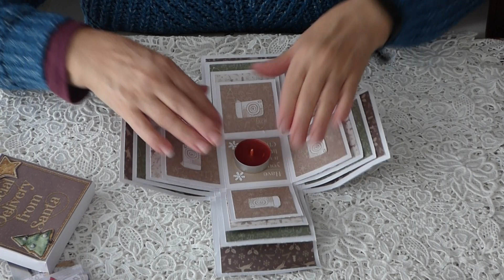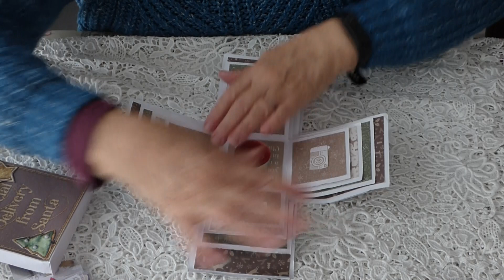Créaméli's m'a envoyé mon colis anniversaire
Je vous rappelle mes partenariats, vous pouvez bénéficiez des promotions :
- la société Beebeecraft :
Si vous avez plus de 100 abonnés, vous pouvez participer à leur programme pour avoir des produits gratuits obtiendrez des produits gratuits en faisant des vidéos...
- la société Globleland :
- la société Kokorosastudio
Mon code partenariat est le suivant : L1112 pour une remise de 20 %
- la société Newcraftday
Vous trouverez ci dessous mon code partenariat :
NCD05 d'un montant de 10%. Si vous achetez 4 produits le 5ème est offert en ajoutant 5 au panier.
A bientôt
Mail : asalmon9@orange.f